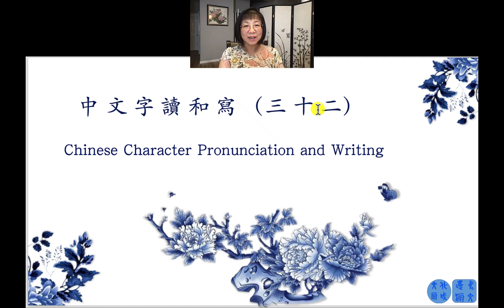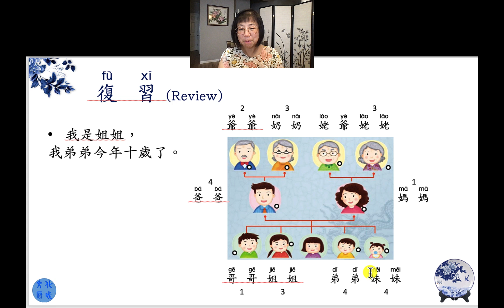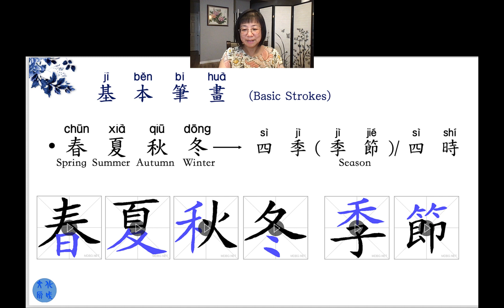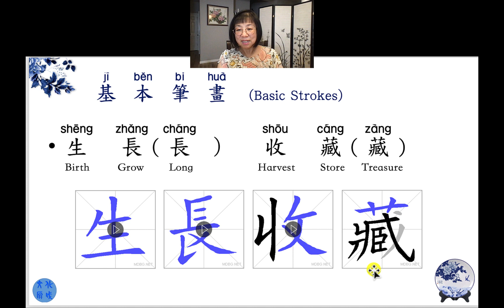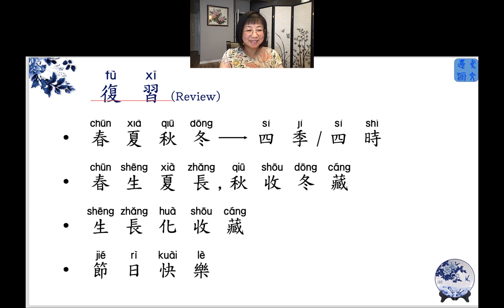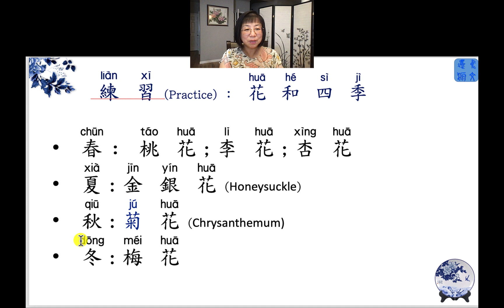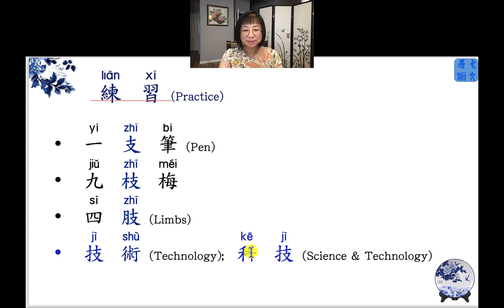066 中文字讀和寫 32_復習_Mr. He's Chinese Class_ 07222023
Reviewing 4 seasons a d all 20+ related characters.